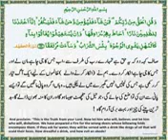The Daily Quran